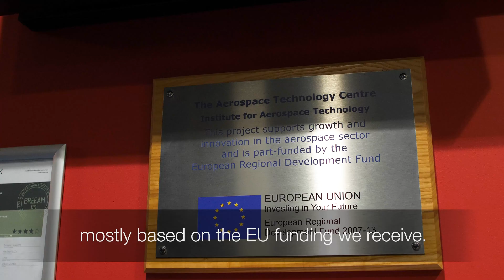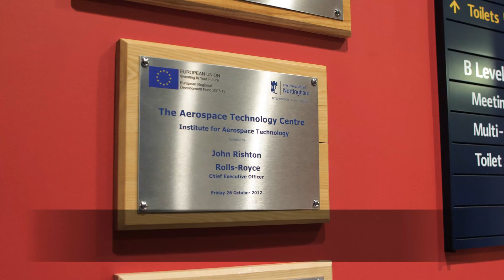EU MIDLANDS - AEROSPACE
Traditionally, the University of Nottingham was not an aerospace university - but £3.5 million in EU funding and a new Aerospace Technology Centre has changed that!